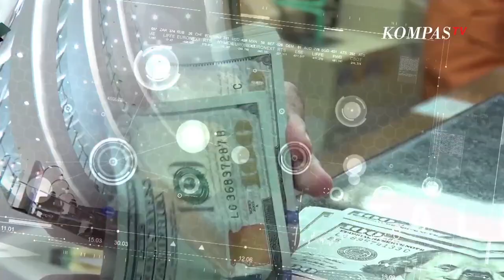Siapakah Bos dari Judi Online dan Uangnya Lari Kemana?